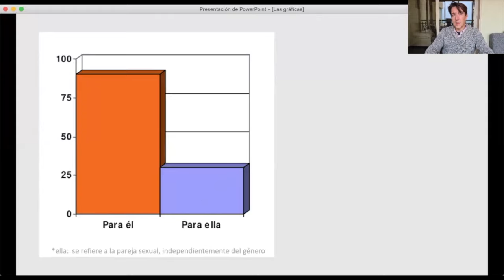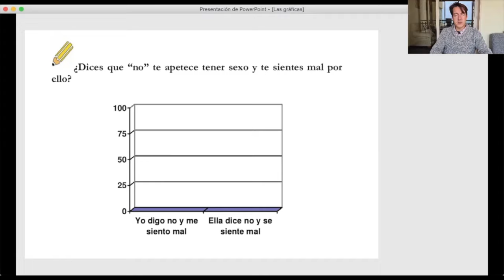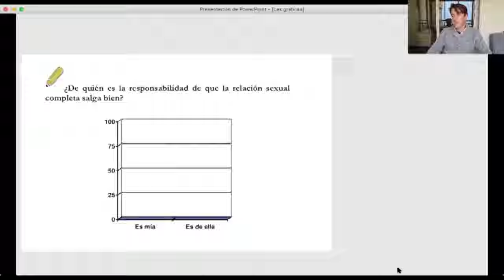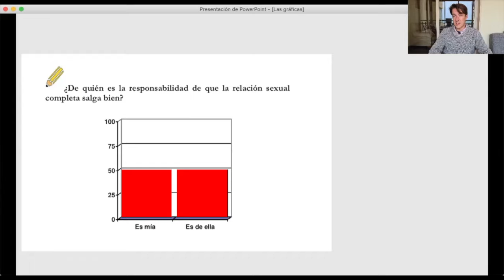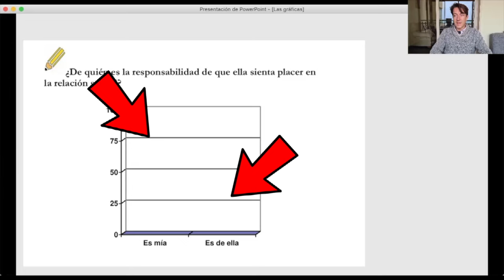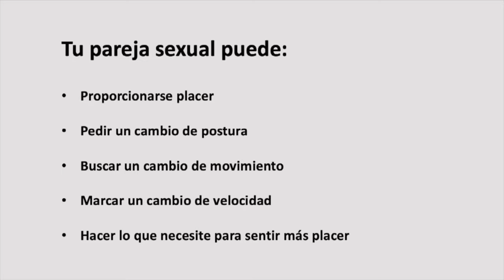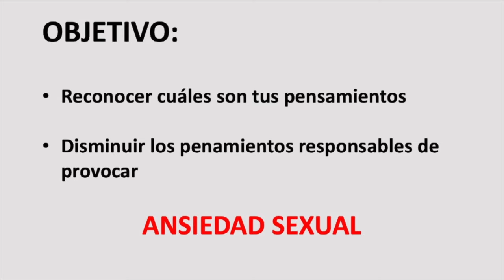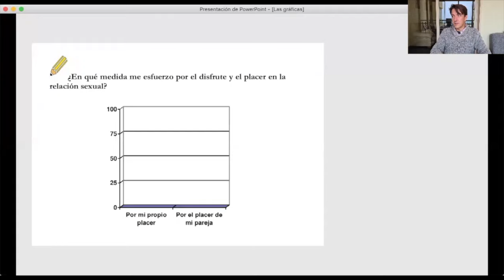Eyaculación Precoz. LA SOLUCIÓN cambiando tu pensamiento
Recomiendo este CURSO ONLINE sobre el Tratamiento de la Eyaculación Precoz en el que se describen los pasos para curarse de la eyaculación precoz

Puede solicitar CONSULTA ONLINE con un PSICÓLOGO EXPERTO EN EL TRATAMIENTO PARA LA EYACULACIÓN PRECOZ

LA EYACULACIÓN PRECOZ es el problema sexual más frecuente en los hombres. Es también el motivo de consulta más frecuente de todos los problemas sexuales que acuden a una terapia. Según diferentes estudios 2 de cada 5 hombres tiene eyaculación precoz.

En la inmensa mayoría de los hombres la eyaculación precoz tiene un origen psicológico. Esto implica que el pensamiento tiene un papel protagonista en la aparición de la eyaculación.

Los estudios indican que la terapia para la eyaculación precoz alcanza niveles de éxito muy próximos al 100% siguiendo unos ejercicios determinados para superar este problema sexual. Es con ello una de las terapias psicológicas más eficaces que se conocen. Estos datos indican que todos los hombres que sufran eyaculación precoz deberían seguir un tratamiento para superarla. Un tratamiento eficaz permite que los hombres y sus parejas disfruten de encuentros sexuales totalmente placenteros para ambos, con una duración mucho mayor y la mente centrada en el disfrute y el placer.

La eyaculación precoz genera normalmente otros problemas psicológicos asociados. Los más habituales son baja autoestima, problemas de pareja, y rechazo a buscar encuentros sexuales. Estos problemas psicológicos van a afectar mucho al hombre que sufre eyaculación precoz, y van a influir en su entorno.

Este curso de tratamiento de la eyaculación precoz está basado en un procedimiento que ofrece resultados científicamente demostrados. El método que se explica en el curso es el que se ha mostrado que produce mejores resultados, y más duraderos.

Es el curso ideal para aquellas personas que deseen formarse profesionalmente en la terapia de problemas sexuales. También es el curso ideal para todas aquellas personas que tengan interés en conocer los pasos para superar eficazmente un problema de eyaculación precoz en una terapia guiada por un psicólogo especialista en sexualidad. Ten en cuenta que este curso no sustituye la ayuda de un profesional de la psicología formado en terapia sexual.

CALMA AL MAR. CENTRO DE PSICOLOGÍA